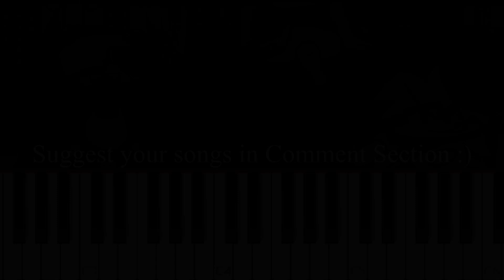Friday Night Funkin' - Ugh - EASY Piano tutorial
Learn how to play Ugh from the Friday Night Funkin OST week 7  on piano with this Synthesia very easy 1 Finger piano tutorial! Enjoy! :)